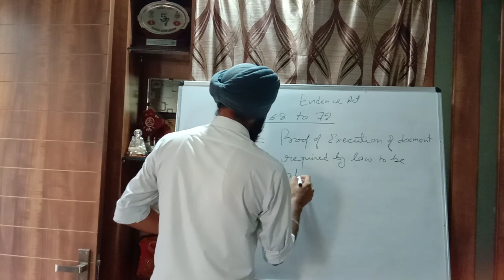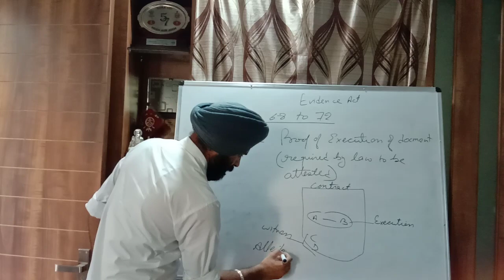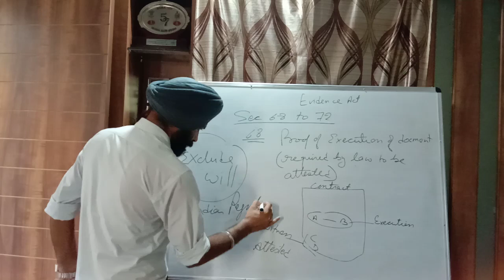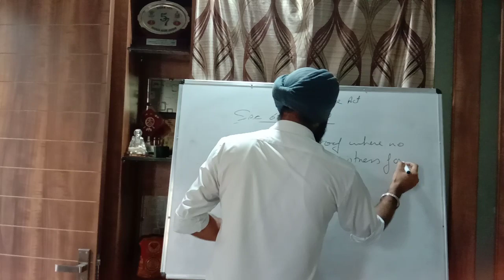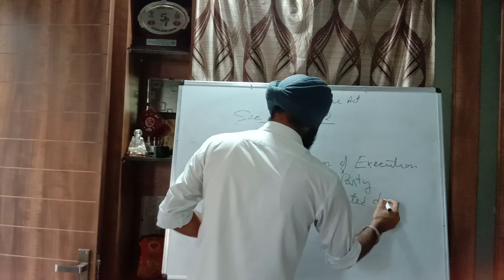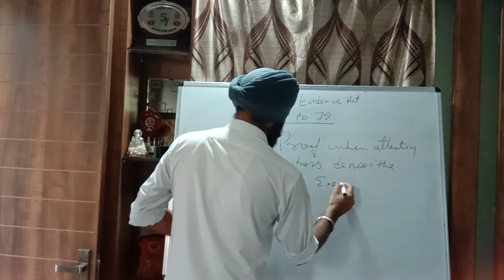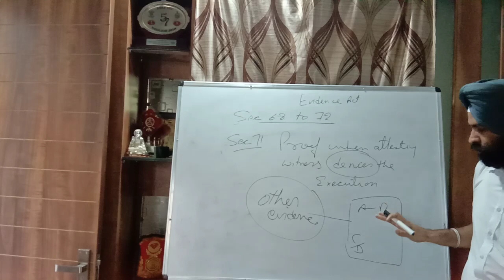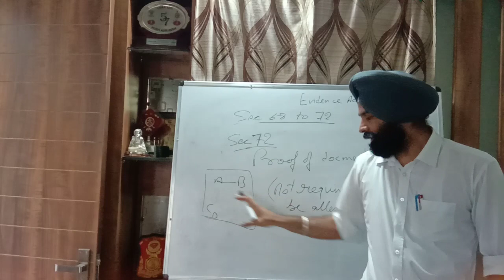Sec 68 to 71 evidence act